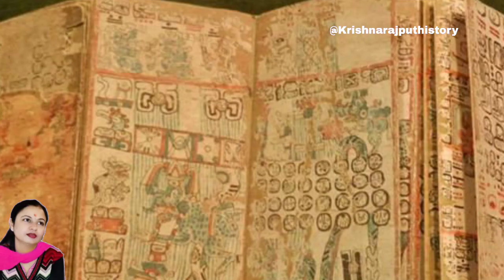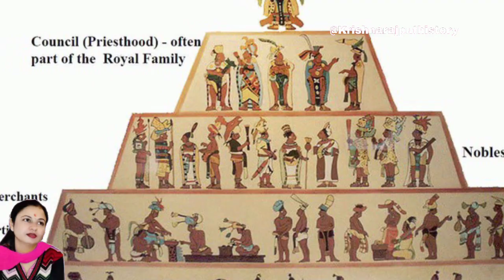दुनिया की सबसे खूबसूरत बलियों में से एक माया सभ्यता की बली दिल निकाल कर बलि चढ़ाते थे देवी को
Preclassic MayaClassic Maya collapse
Spanish conquest of the Maya
YucatánChiapasGuatemalaPetén
 Mesoamerica portal
vte

Etymology